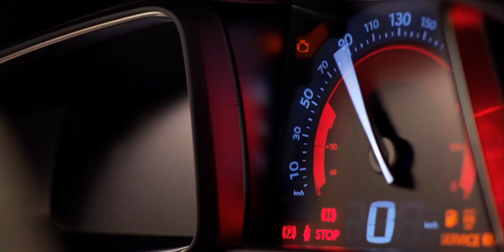Citroën - Créative Awards 2011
Envíanos un vídeo, de 30 a 90 segundos de duración, que ilustre el mundo de los coches de lujo asociado con la tecnología creativa para romper con la tradición. Aquí tienes toda la información para participar: